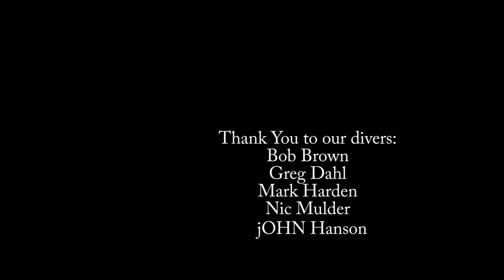meter movie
West Michigan Underwater Preserve assisted Muskegon Community College in placing flow meters in Lake Michigan to monitor currents along a Clay Wall, North of White lake.